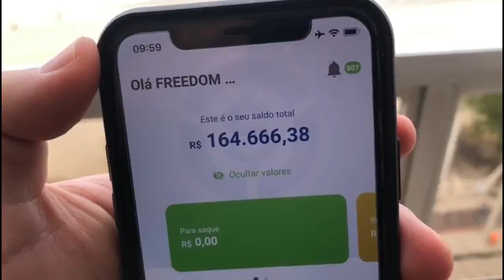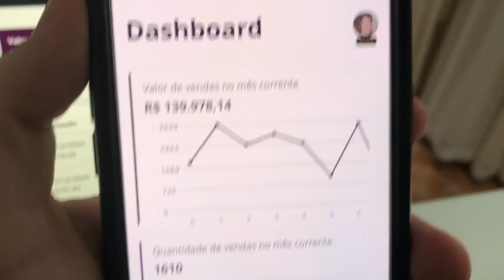"PEDRINHO RASGA ELOGIOS AO PALMEIRAS ! "PALMEIRAS AMASSOU O RIVER PLATE ! VERDÃO ESTÁ VOANDO!"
▶ ● Para saber mais sobre essa grande OPORTUNIDADE, de como GANHAR DINHEIRO trabalhando na Internet com um Método 100% Garantido ACESSE